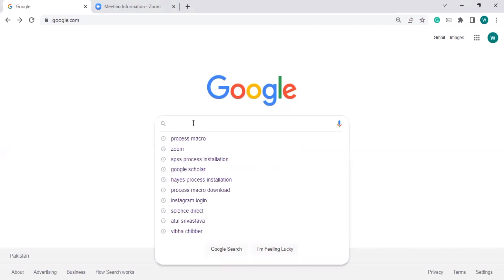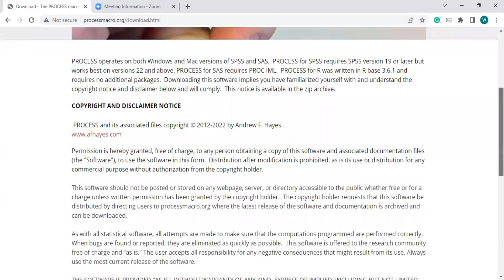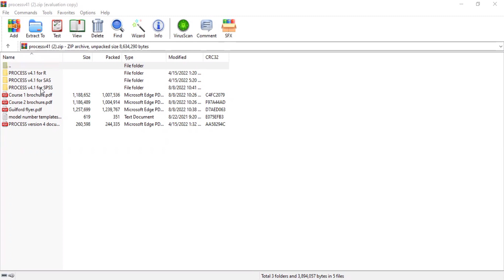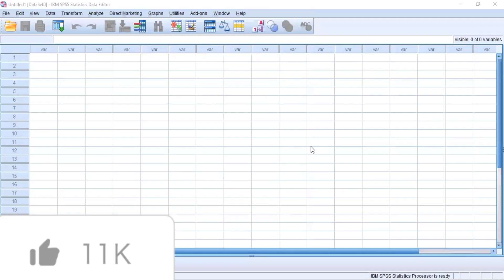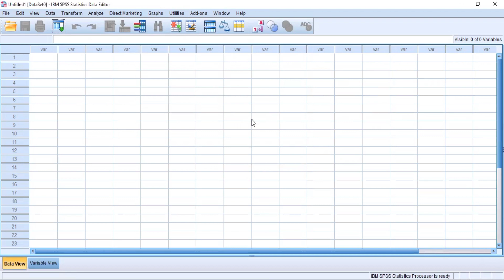Download and install Hayes Process Macro for SPSS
In this video, we explain how to Download and install Hayes Process Macro for SPSS in an easy way, so everyone can easily understand this.